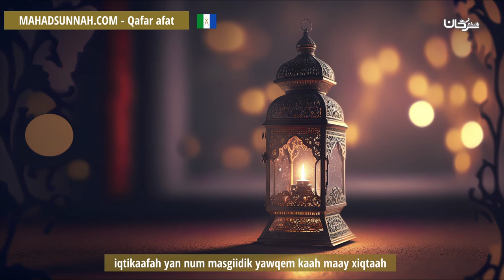iqtikaafah yan num masgiidik yawqem kaah maay xiqtaah هل يجوز للمعتكف الخروج من المسجد